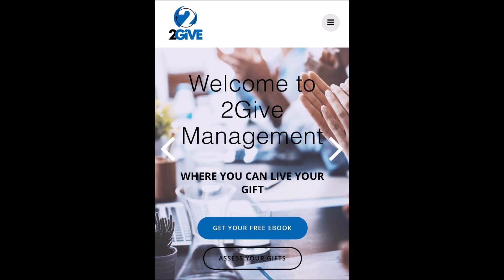SRN Live Television Presents: The Dr Larry White Sr Show with Guest Steph Wood-Episode 1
Source Nation! Check out THE Dr Larry White Sr. SHOW as he welcomes special guest Steph Wood, Founder & CEO of 2Give Management, LLC into the studio to discuss Entrepreneurship, Community Partnerships, And Sponsorships.

Steph Wood is the Founder and CEO of 2Give Management. Her passion is helping others to do what they love for a living. Her belief is that all people are born with GIFTS and those gifts are meant to be developed, honed, and given back to the community and the world through business and initiatives. “Truly, we can only be happy when we are operating in our gifts,” Steph believes. For the past 17 years, Steph Wood has been innovating and helping to start, run, and maintain highly successful companies.